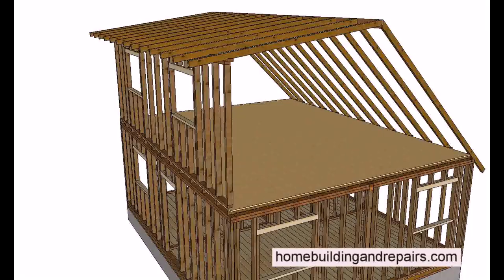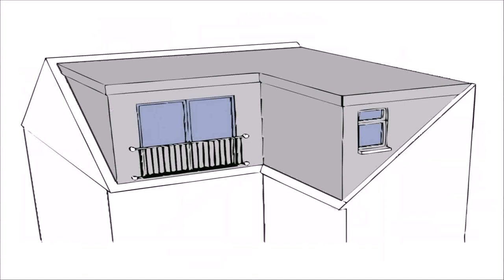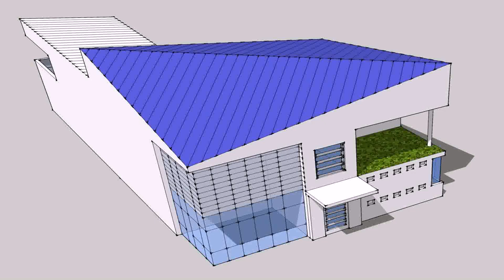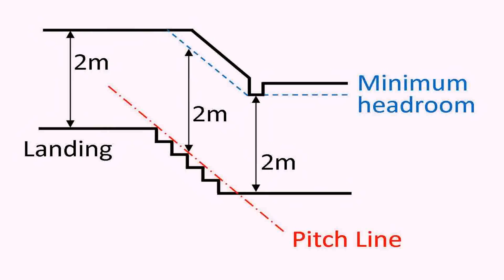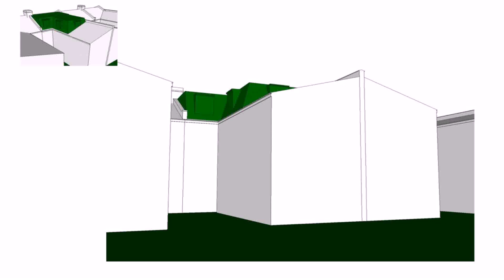Raising The Roof For A Loft Conversion (see description)